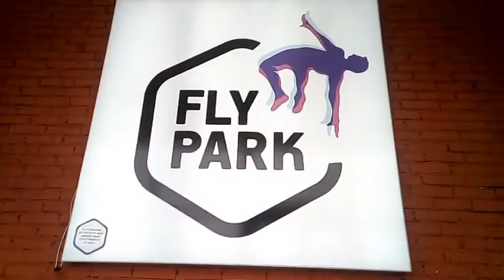VLOG: Мой день рождения FLY PARK Батутный Центр Уфа